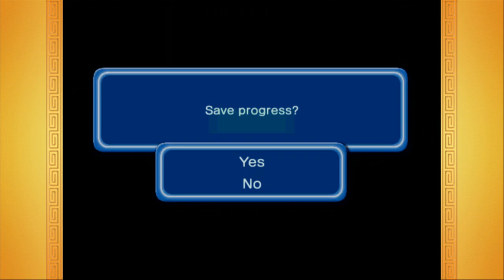Yamcha's Heartbreak: Dragon Ball Z Budokai 3 #25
Yamcha has it hard sometimes. Sometimes winning the tournament isn't enough. Sometimes you need to defeat your greatest rival to be satisfied.